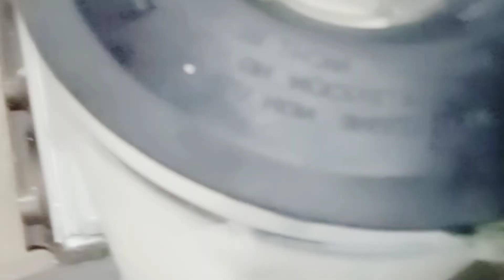banana shake banae ka sab se asan or simple tareqa